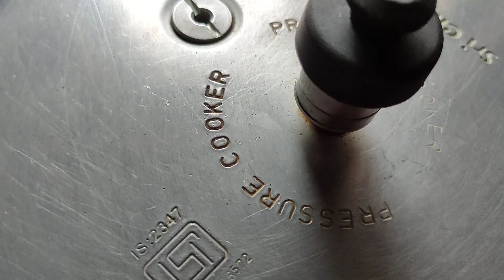sambar beans bele sambar